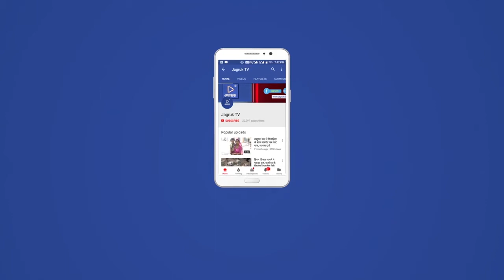नर्मदा नीर संघर्ष समिति का धरना प्रदर्शन व अनशन 33 वे दिन जारी,सीएम के नाम ज्ञापन सौपा ।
नर्मदा नीर संघर्ष समिति का धरना प्रदर्शन व अनशन 33 वे दिन जारी,सीएम के नाम ज्ञापन सौपा।भीनमाल-भीनमाल नगर सहित विधानसभा क्षेत्र में पेयजल संकट से निजात दिलवाने के लिए शहरवासियों द्वारा गठित नर्मदा नीर संघर्ष का एसडीएम कार्यालय के आयोजित धरना प्रदर्शन,हस्ताक्षर अभियान व अनशन शुक्रवार को 33 वे दिन जारी रहा।शुक्रवार को पांच जने क्रमिक अनशन पर रहे।वही रावणा राजपूत ने शुक्रवार को धरने में भाग लेकर आंदोलन का पूर्ण समर्थन का ऐलान किया।सवेरे दस बजे रावणा राजपूत समाज के अध्यक्ष शोमेश्वरसिंह,भूपेन्द्र सिंह व छैलसिंह भाटी के नेतृत्व में तलबी रोड स्थित समाज के छात्रवास भवन से रैली का आयोजन किया,जो शहर के विभिन्न मार्गों से होकर एसडीएम कार्यालय पहुंचे।यहाँ करीब घन्टा भर तक धरना दिया।इस दौरान दर्जन भर वक्ताओं ने आंदोलन को जायज ठहराते हुए समाज की तरफ से पूर्ण सहयोग का ऐलान किया।साथ ही आंदोलन को सड़क से संसद तक पहुचाने की आवश्यकता जताई।इसके बाद रैली के रूप में एसडीएम कार्यालय पहुंचे।यहाँ पीएम व सीएम के नाम उपखंड अधिकारी जवाहरराम चौधरी को ज्ञापन सौपा।ज्ञापन में बताया कि राज्य सरकार, प्रसाशन, क्षेत्रीय जनप्रतिनिधियों व नर्मदा विभाग की लापरवाही वही की वजह से भीनमाल नगर व ग्रामीण क्षेत्र की लाइफ लाईन मानी जाने वाली नर्मदा परियोजना ईआर प्रोजेक्ट का कार्य करीब पांच वर्ष देरी से चल रहा है, वर्तमान कार्य गति के अनुसार वर्ष 2025 तक पूर्ण होना मुश्किल लग रहा है।इसी वजह से क्षेत्र में पेयजल का भारी संकट बना हुआ है।ज्ञापन में बताया कि दिसम्बर 31तक कार्य पूर्ण करवाकर पानी उपलब्ध करवाया जाए,अन्यथा रावणा राजपूत समाज समिति के समर्थन में उग्र आंदोलन को उतारू होगा।इस अवसर पर बलवंतसिंह,जीवनपालसिंह,जसवन्तसिंह परमार,मालमसिंह,कैलाशसिंह, नारायणसिंह परिहार,जबरसिंह सिसोदिया, प्रतापसिंह परिहार, मंगलसिंह गहलोत, मनोहरसिंह,राजेन्द्रसिंह,रमेशसिंह, संभूसिंह,नारायणसिंह
हितेशसिंह,सुमेरसिंह व महेंद्रसिंह सहित बड़ी संख्या में समाज के लोग मौजूद थेlवही शुक्रवार को हिमसिंह  राव,कपूरचंदज माली गोभक्त, सुरेश बोहरा मीडिया, रमेश सुंदेशा ब भूता जी राजपुरोहित राजपुरोहित अनशन पर रहे।